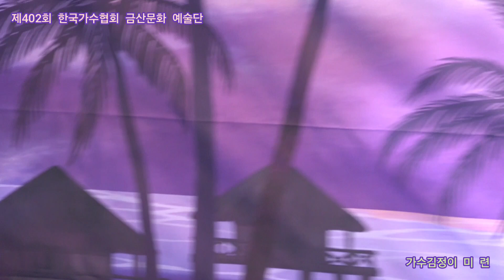가수김정이 미 련 원곡김영래 금 산,작사,작곡 신곡문의01065162425 제402회 한국가수협회 금산문화 예술단 정기공연 스타효사랑 특설무대